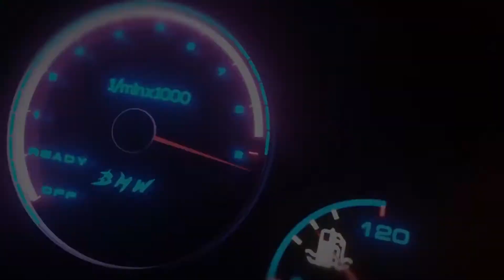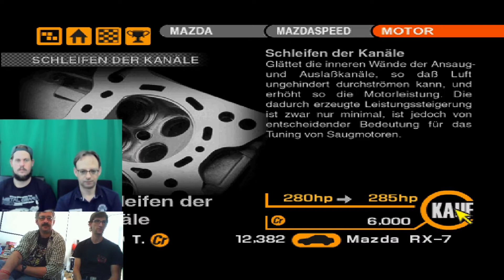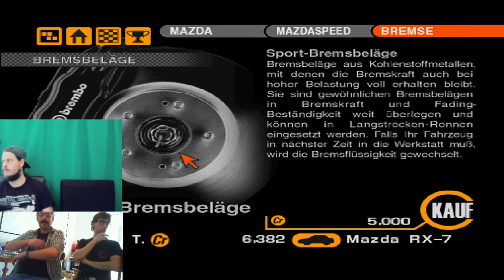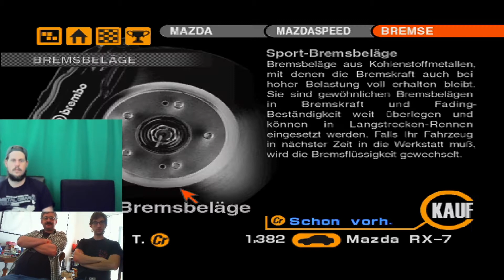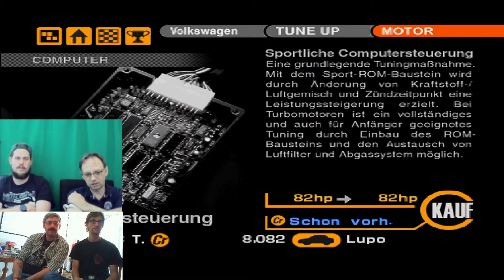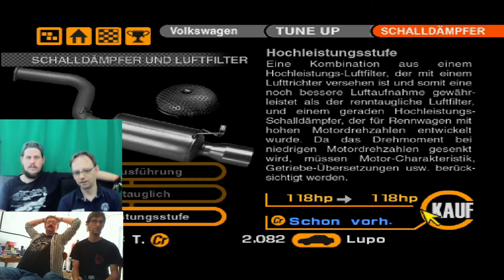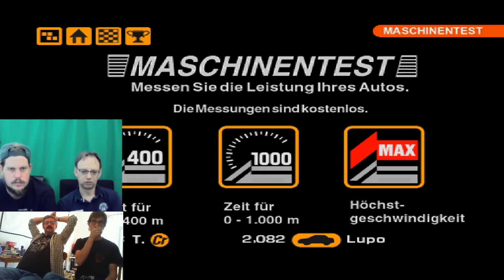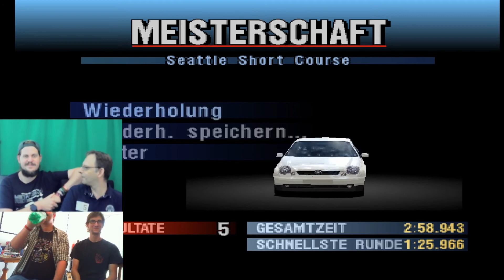redtox mit Vollgas /Gran Turismo 2 [Deutsch/German]07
Gran Turismo 2 ist der zweite Teil der Gran Turismo-Reihe und erschien ausschließlich für die PlayStation. Er erschien in Europa am 28. Januar 2000 für die PlayStation und verkaufte sich bis heute 9,37 Mio. Mal weltweit[1]. Er wurde 2001 von Gran Turismo 3: A-spec abgelöst.

Gran Turismo (Untertitel: „The Real Driving Simulator“) ist eine Videospiel-Reihe, die exklusiv für die Sony PlayStation, PlayStation 2, PlayStation 3 und für die PlayStation Portable (PSP) sowie ab dem Jahr 2017[1] für die PlayStation 4 erhältlich ist.

Die Spielereihe wird von Polyphony Digital entwickelt. Gran Turismo (GT) zählt je nach Spielmodus zu verschiedenen Spielgenres. Im Arcade-Modus gehört es zur Gattung der Rennspiele, im professionellen GT-Modus ist es eine Rennsimulation. Die Firma Sony wirbt daher auch im Titel mit der Aussage: „The Real Driving Simulator“ (Der echte Fahr-Simulator).

Die Serie umfasst bislang sieben Titel. Der jüngste Serienteil, Gran Turismo Sport, erschien am 17. Oktober 2017.[2] Die gesamte Reihe hat laut Angaben von Sony Computer Entertainment bisher mehr als 76 Millionen verkaufte Spiele erreicht.[3] Vom Titel Gran Turismo 5: Prologue von 2008 wurden in der ersten Woche 374.607 mal in Europa verkauft.[4] Die Rennsimulation bildet unter anderem die Basis für die GT Academy, ein Casting- und Förderprogramm von Nissan und Sony PlayStation, zur alternativen Nachwuchsgewinnung von talentierten Fahrern über den E-Sport.[5]